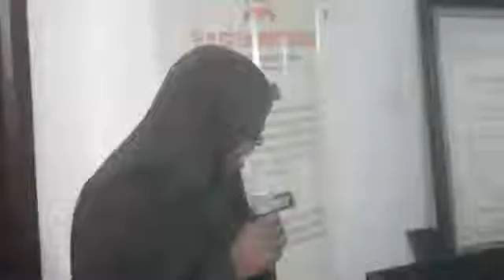EKSU Muslim Alumni Association Pays Courtesy Visit To EKSU VC